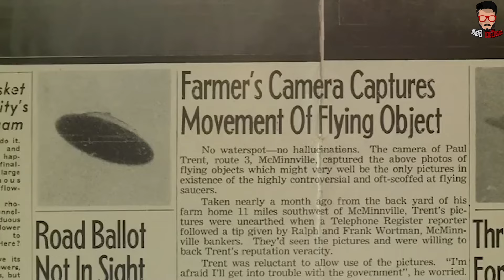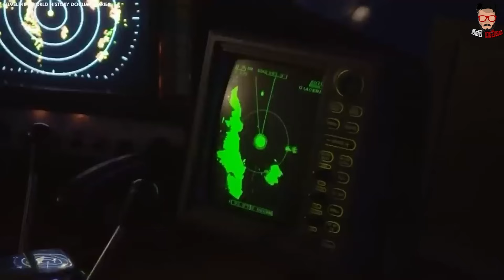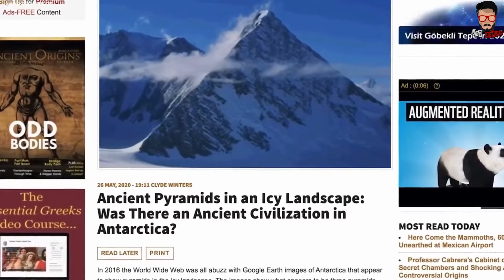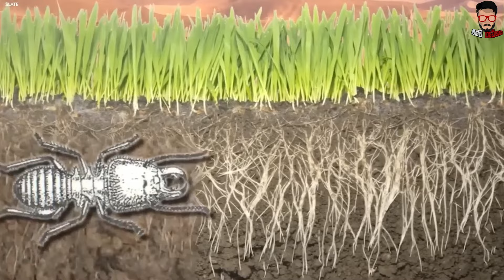අම්මෝ මෙහෙම උනේ කොහොමද? කාටවත් පැහැදිලි කරගන්න බැරි කැමරාවල සටහන් වුන අබිරහස්ම ඡායාරූප මෙන්න.!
මේ ලෝකයේ අපි හිතන් ඉන්නවට වඩා දේවල් සිද්ධ වෙනවා කියලා අනිවාර්යයෙන් ඔබ දන්නවා ඇති සමහර අවස්ථාවල මේ කාටවත් පැහැදිලි කරගන්න බැරි දේවල් ඡායාරූපවල එහෙමත් සටහන් වෙලා තියෙනවා අපිට බලාගන්න පුළුවන් ඒ විදිහට අද මේ වීඩියෝ එකෙන් අපි කාටවත්ම පැහැදිලි කරගන්න බැරි විදිහේ කැමරාවල සටහන් වෙලා තියෙන අද්භූත ඡායාරූප රාශියක් ගැන කතා කරමු